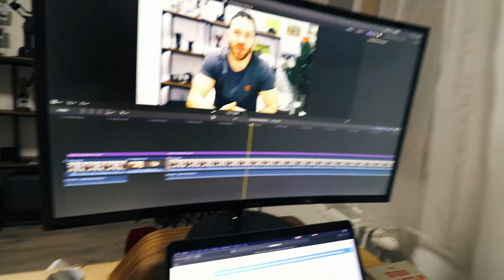Guter Ton für Youtube-Videos | So habe ich mein "Hall-Problem" gelöst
In diesem Video erkläre und zeige ich dir kurz, wie ich endlich das Hall-Problem in meinem Büro gelöst hab. Du siehst, dass man selbst mit einfachsten Mitteln einen großen Zweck erreichen kann. Viel Spaß beim Video! :-)